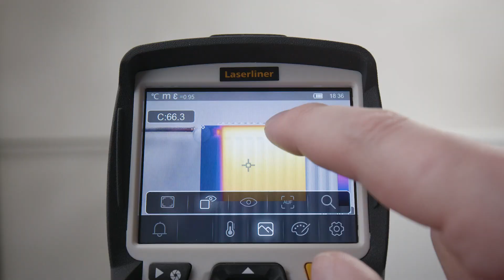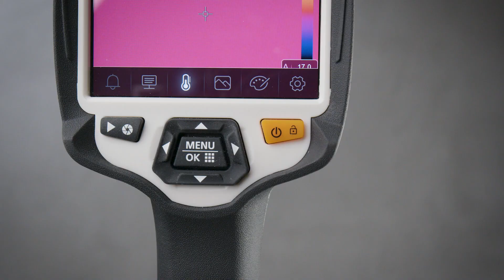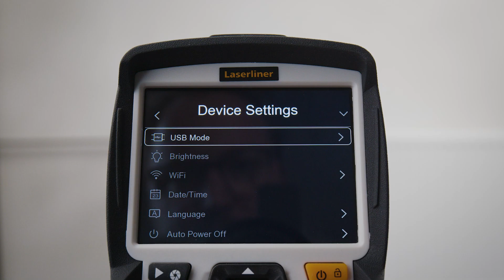Wärmebildkamera - Innovation - ThermoCamera HighSense - 082.075A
Diese Wärmebildkamera verfügt über einen hochauflösenden Infrarot-Sensor und ermöglicht detailreiche Bildanalysen sowie das optimale Visualisieren von kleinsten Temperaturunterschieden. Aufgrund des großen Messbereichs ist das Produkt vielseitig einsetzbar, beispielsweise im Bauwesen, Maschinenbau und Elektrotechnik. Mit der CustomApp-Funktion lässt sich die Wärmebildkamera auch bei umfangreichen Parameter-Setups schnell für verschiedenste Standardanwendungen konfigurieren. Die hohe thermische Empfindlichkeit erlaubt das Detektieren von Wärmebrücken und Isolierungsfehlern in Gebäuden, Analyse von Heizungsleitungen, Lokalisieren von Überhitzungen in Bauteilen, Kabeln und Sicherungen und Ermitteln von defekten Solarzellen in PV-Modulen.